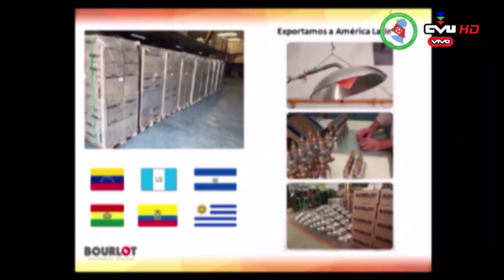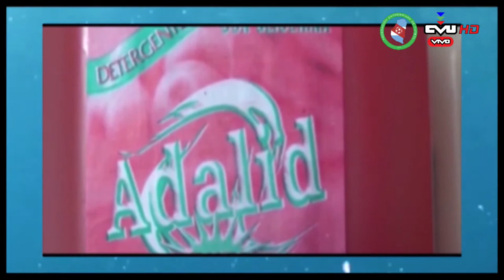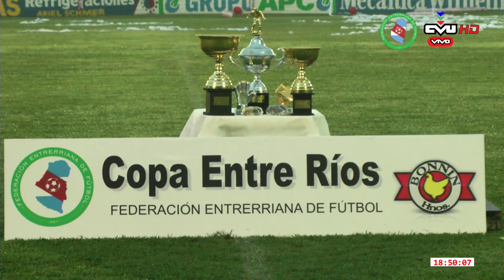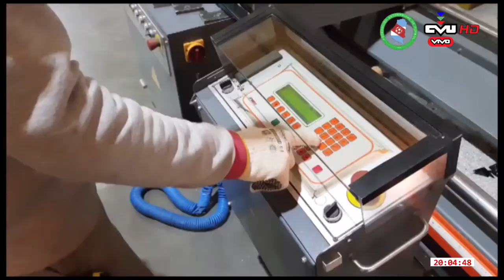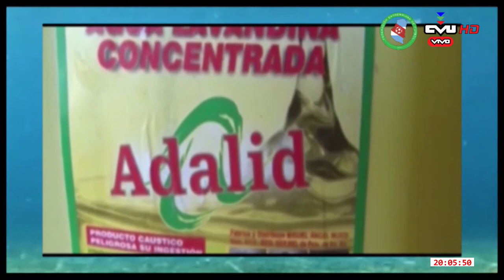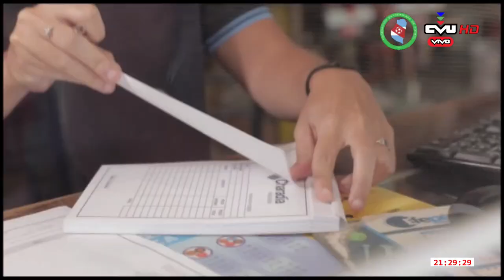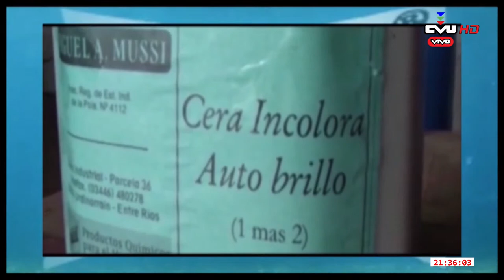Deportivo Urdinarrain vs Central Larroque - Copa Entre Ríos 2022 FINAL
Partido de vuelta
Resultado final Deportivo 2 Central 4
Resultado global Deportivo 3 Central 4
Central Larroque campeón
Urdinarrain Entre Ríos